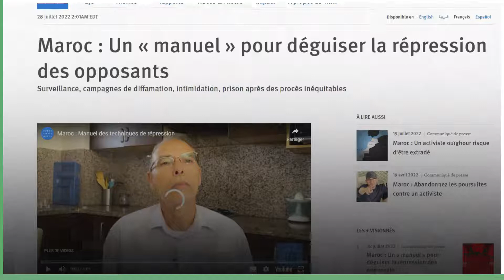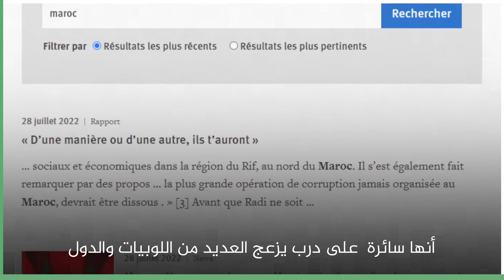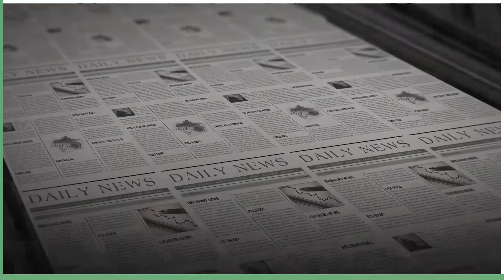29 juillet 2022